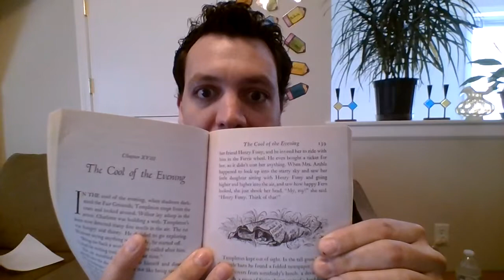Charlotte's Web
Chapter 18: The Cool of the Evening